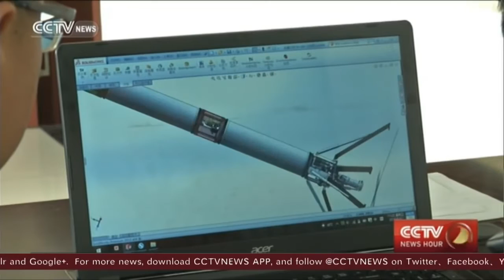Private Rocket Company in China is Reaching for the Stars | Video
- Link Space Aerospace Technology Inc. was founded two years ago and is working at a test site in China's Shandong Province to develop rockets capable of carrying instruments to an altitude of 200 kilometers.